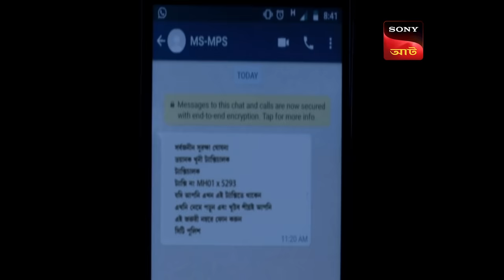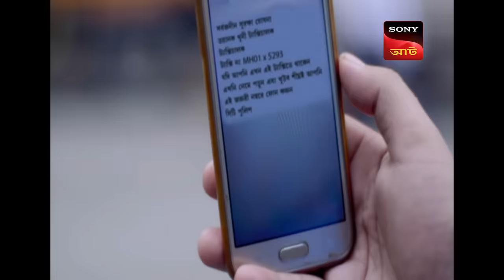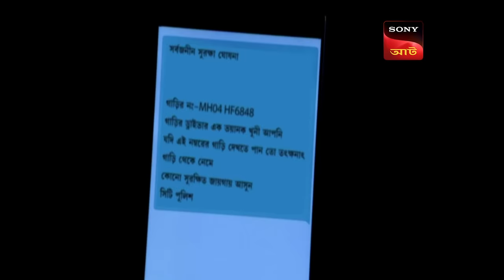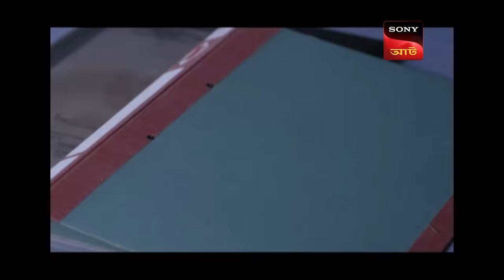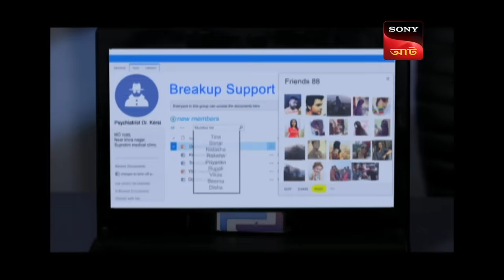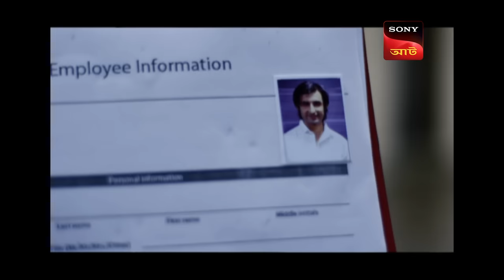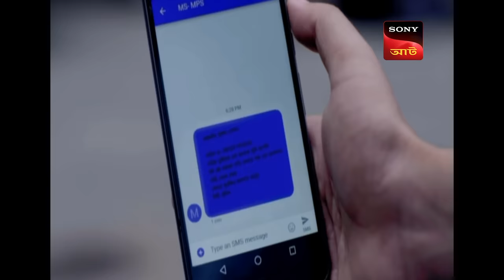A Viral Text Message Shook The City | CID (Bengali) - Ep 1441 | Full Episode | 10 Sep 2023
Episode 1441:A Viral Text Message Shook The City
Tina receives a text message while traveling in a taxi, warning her that the cab she is in is unsafe. Tina becomes terrified and requests that the car pull over quickly. However, the cab driver refuses to cooperate. Her corpse is discovered on the road the next day, and the CID is brought in to investigate. Several other people in the city got identical text messages after the tragedy. Who is sending these text messages, and what does it have to do with Tina's execution? To find out, watch this episode.